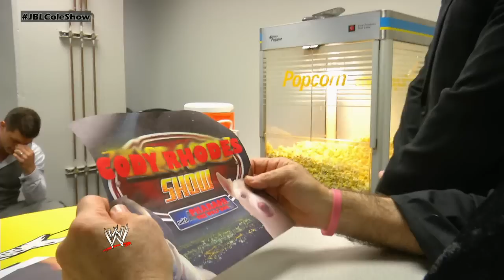Court is in Session Pt. 1 - The JBL & Cole Show - Ep. #68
In this edition of The JBL & Cole Show, "We the People's Court" begins with Part 1 of court proceedings as piece after piece of evidence against Cody Rhodes is presented.